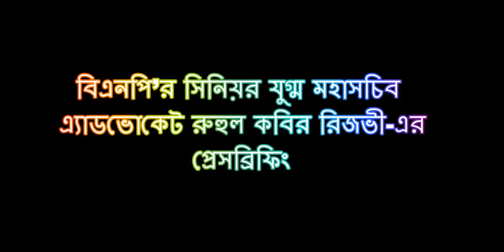বিএনপি’র সিনিয়র যুগ্ম মহাসচিব এ্যাডভোকেট রুহুল কবির রিজভী-এর প্রেসব্রিফিং